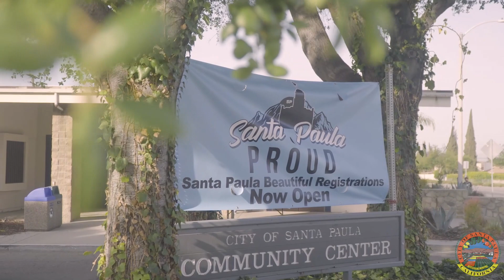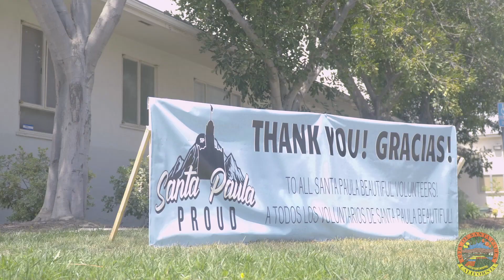Santa Paula Beautiful (May 2021)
The May 1st SantaPaulaBeautiful event was a huge success thanks to our 300+ hardworking, passionate and wonderful volunteers and 17 local clubs and organizations. Over a four-hour period, they engaged in a variety of paint and repair work of City facilities and landmarks, as well as recovered more than 12,000 pounds, or 6 tons, of trash and debris -- this is equivalent to about six small cars or 40 California black bears!

El evento SantaPaulaBeautiful del 1 de Mayo fue un gran éxito gracias a nuestros mas de 300 apasionados y maravillosos voluntarios y 17 organizaciones locales. Durante un periodo de cuatro horas, se dedicaron a una variedad de trabajos de pintura y reparación de instalaciones y puntos de referencia de la Ciudad, así como a la recuperación de mas de 12.000 libras, o 6 TONAS, de basura y escombros, lo que equivale a unos seis coches pequeños o 40 osos negros de California.